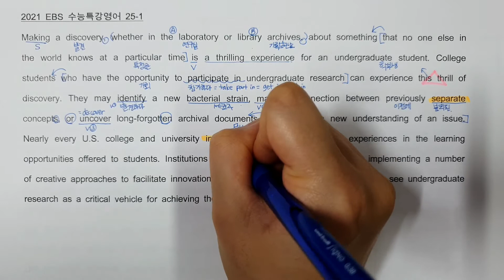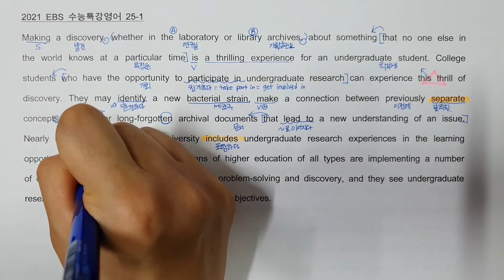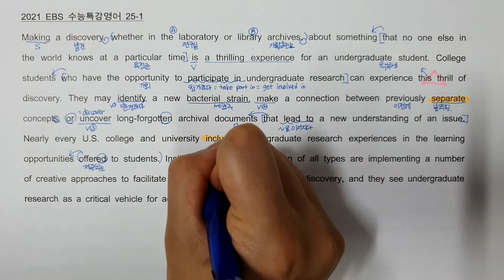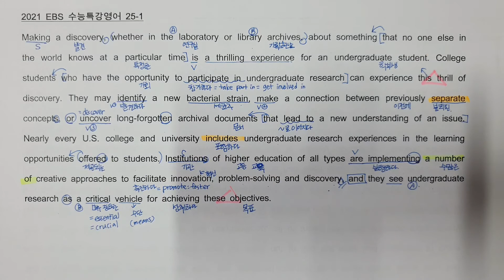2021 EBS 수능특강 영어 25강 1번 (내신대비 꼼꼼분석 노트필기 강의)